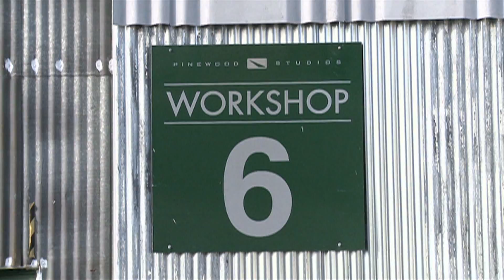EXODUS: GODS AND KINGS | "Creating the Action" Featurette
Catch the exclusive sneak peak of the making of action sequences for Exodus: Gods and Kings with Director Ridley Scott

Cast
Director: Ridley Scott
Writers: Steve Zaillian, Bill Collage, Adam Cooper
Actors: Christian Bale, Joel Edgerton, Aaron Paul, John Turturro, Sigourney Weaver, Ben Kingsley